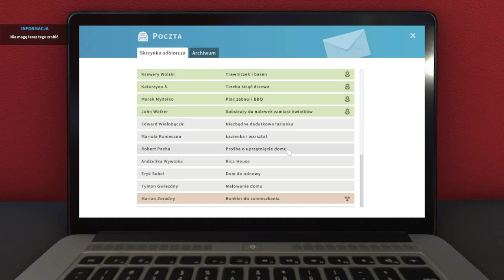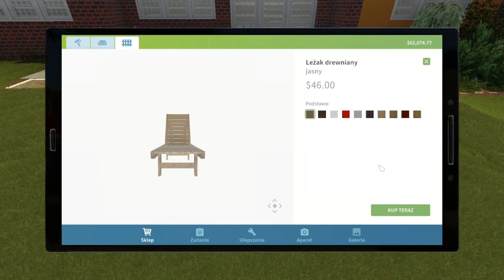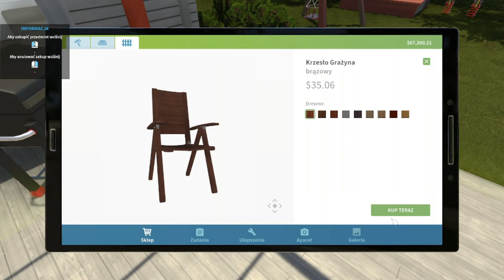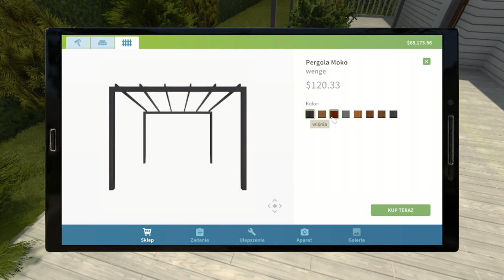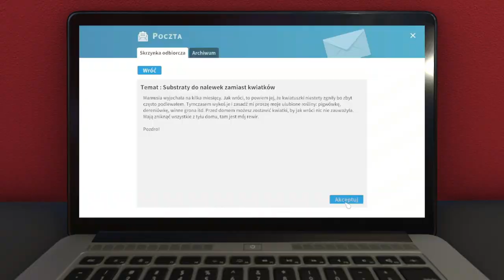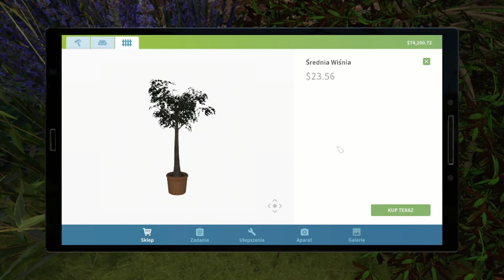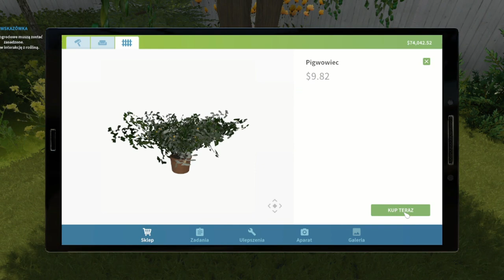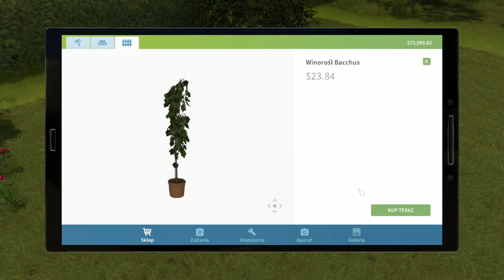ROBIMY OGRODY! | HOUSE FLIPPER #04!